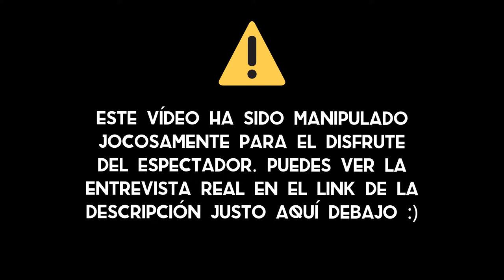LA ENTREVISTADA MÁS OFENDIDA ft Gabriela Uriarte